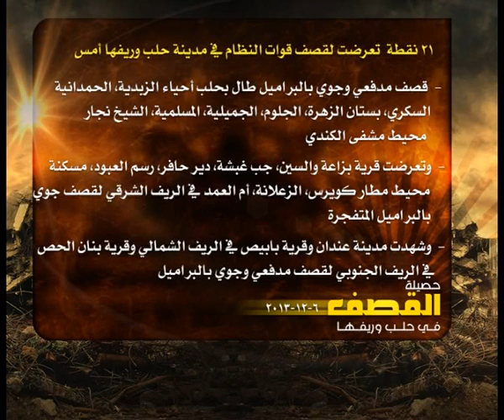حصيلة القصف في حلب 6 12 2013